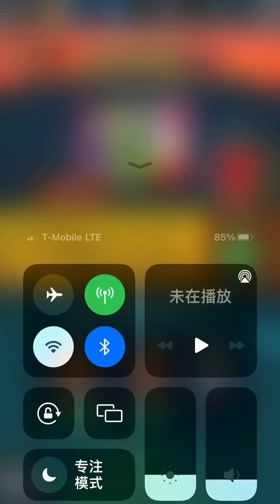代号251 组队v黑洞科技巨尸流